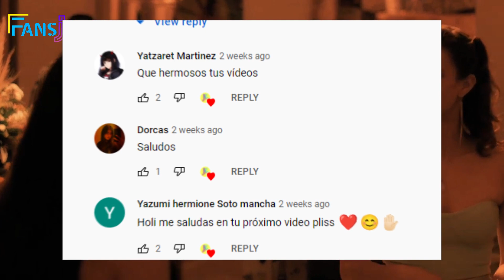Parejas en la Vida Real de La Venganza de las Juanas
Dejame Saber tu Opinión Sobre el Video en los Comentarios y de que otros temas te gustaria que hablara!